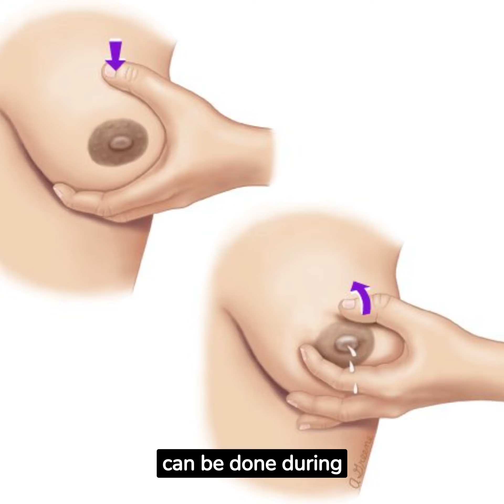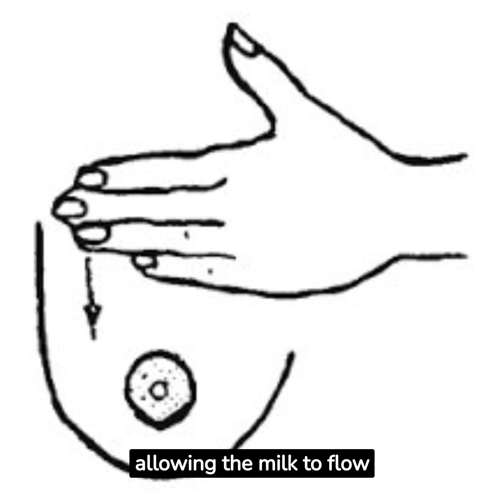Embracing the Natural: Hand Expression for Breastfeeding Moms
As a Certified Neuro-Science Peak Performance Coach, my job is bringing information and ideas to my community.  This community "How to get pregnant" gives invaluable information about getting pregnant - conceiving, health, fertility and about pregnant too.

Looking for ways to enhance your breastfeeding experience? Look no further! In our video, "Embracing the Natural: Hand Expression for Breastfeeding Moms!", we delve into the world of hand expression during feeding. Don't worry, breastfeeding moms – this is a completely normal practice that can revolutionize your nursing journey!

Our expert team of lactation consultants will guide you through the step-by-step process of hand expression, highlighting its numerous benefits for both mom and baby. Discover how this technique can help improve milk flow, relieve engorgement, and ensure your little one receives every precious drop of that liquid gold.

Not only is hand expression a convenient and cost-effective alternative to breast pumps, but it also encourages a deeper bond between mother and child. We'll share tips and tricks for incorporating hand expression seamlessly into your daily routine, empowering you to take control of your breastfeeding experience like never before.

Join us as we celebrate the beauty of embracing the natural and empowering breastfeeding moms everywhere. Together, we can unlock the full potential of this incredible bonding experience!